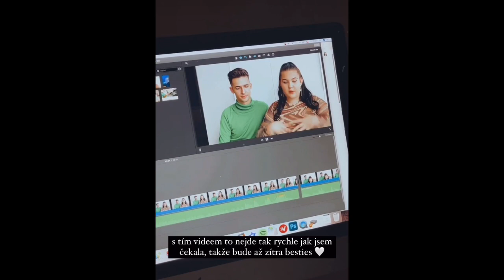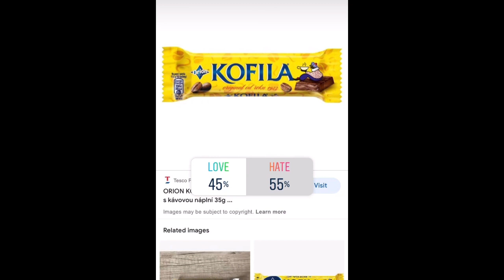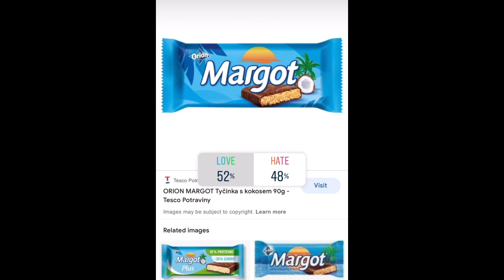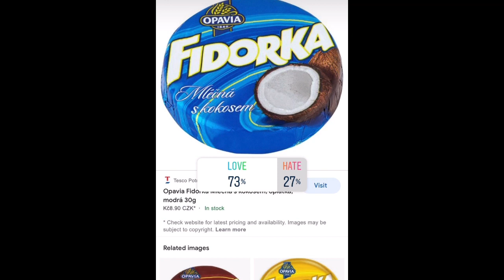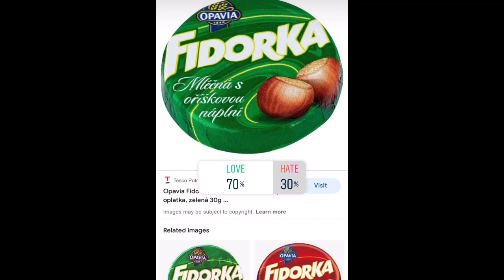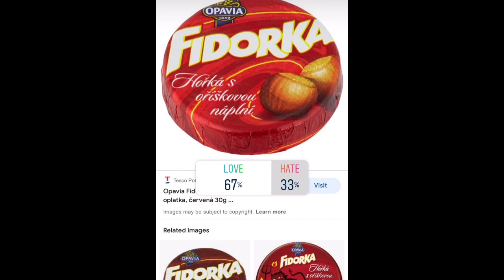"MŮJ MALÝ FOOT FETISHÁK" SUGARDENNY